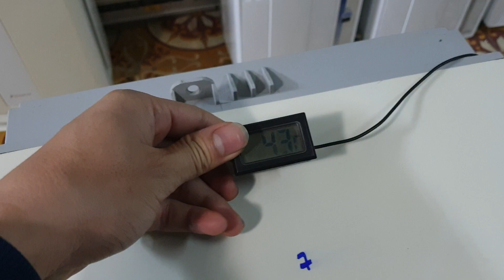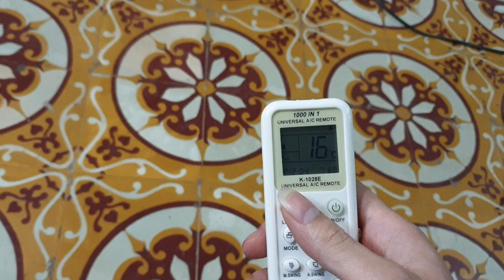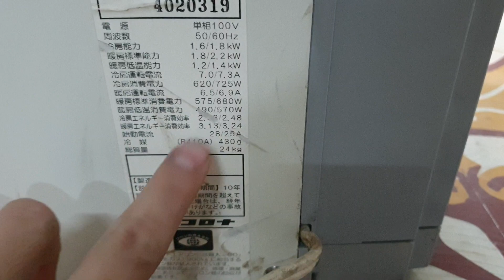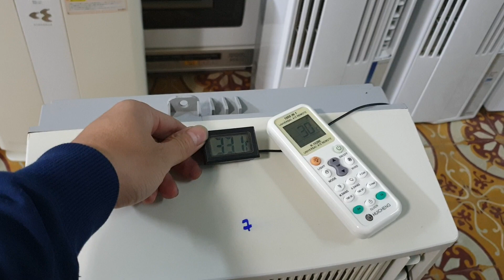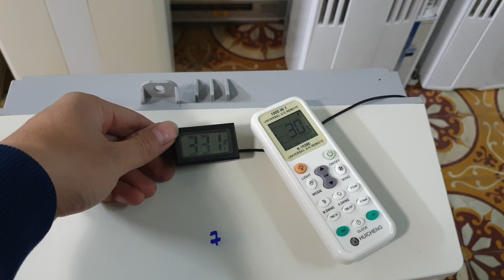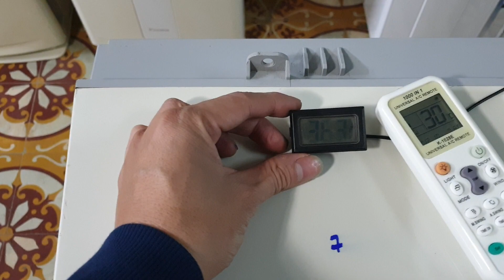0989897559- Máy lạnh điều hòa di động cửa sổ Corona 2 chiều nóng lạnh siêu vip...10/04/2021